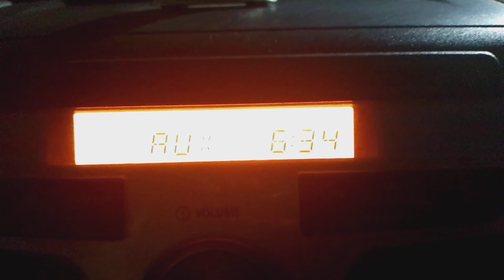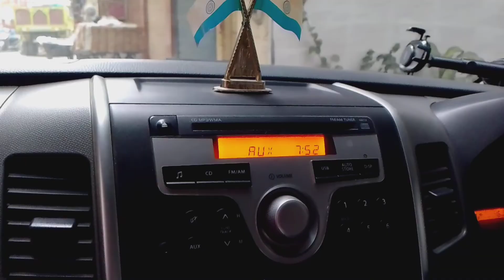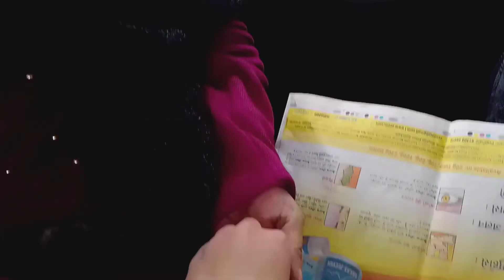Yash ke liye gaadi me lagaya naram bistar | Manoj Saini Vlogs | Daily Vlog#40